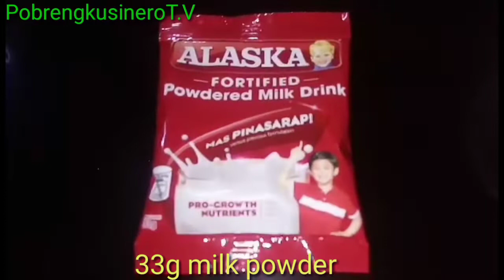15..pesos na letcheflan mabilis gawin..